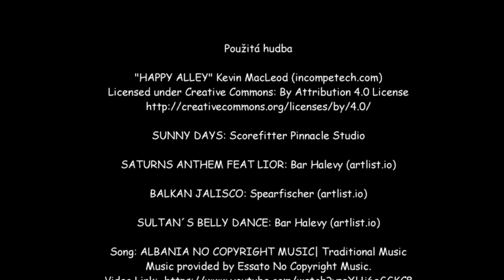Okruh Albánií (7/2022), díl 3. (Porto Palermo, Maja Gjipalit, Vlora, Apollonie, Berat)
3. ČÁST ČTYŘDÍLNÉHO DOKUMENTU Z CESTY PO ALBÁNII
Albánie a CK Kudrna, to je skvělá kombinace! Třetí díl nás zavede do zálivu Porto Palermo, vyjdeme si na Athanasiovu horu a někteří z nás i na o něco vyšší její sousedku Maju Gjipalit. Projdeme mlžným pralesem na nocoviště, kde nám budou dělat společnost koně. Navštívíme Vloru, archeologické naleziště Apollonie a Berat.

Záběry na Káťu (Porto Palermo, Osum): MARKÉTA ZAVŘELOVÁ

Použitá hudba:
SUNNY DAYS: Scorefitter Pinnacle Studio

Vytvořeno pomocí: PINNACLE STUDIO

Natočeno v červenci 2022 na zájezdu CK Kudrna Velký okruh Albánií.

Kateřina Dudová
2023